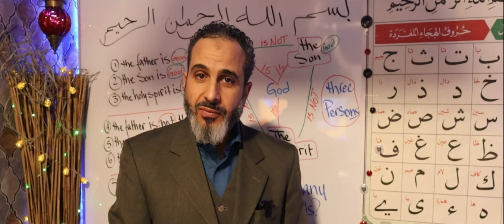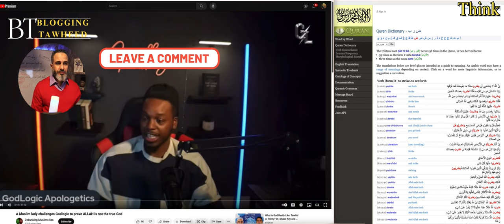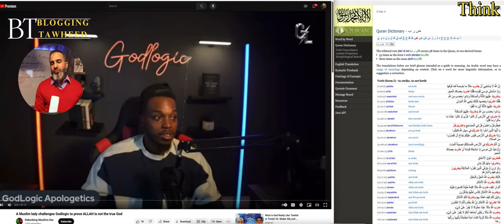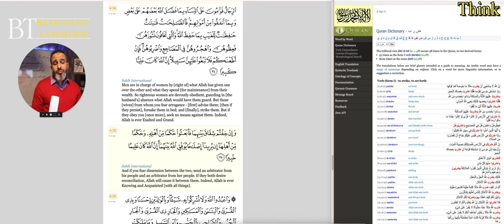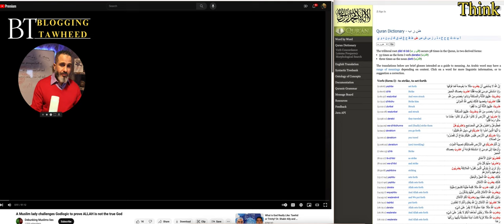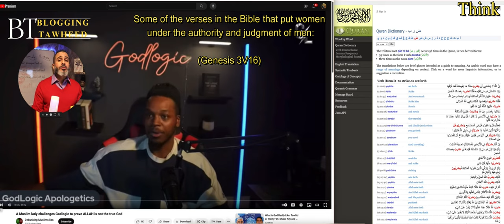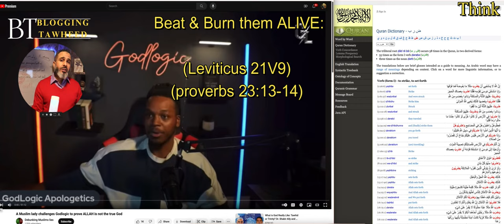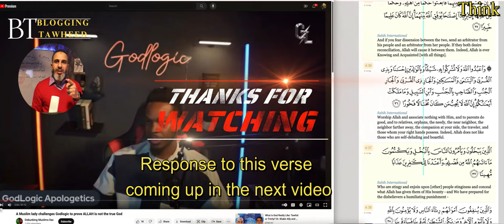GodLogic Apologetics EXPOSED by Top Theology Expert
GodLogic Apologetics Lies & Ignorance Exposed
Exposing GodLogic's ignorance & Lies @GodLogic

In this video, I address the false claims made by Christian apologists about Islam allowing men to beat women. I provide evidence and debunk these misconceptions, emphasizing the importance of enlightened dialogue. I also highlight the need for personal exploration and critical thinking.
No action is requested from viewers, but rather an invitation to discover the truth for themselves.

A Muslim Linguist exposed GodLogic Lies and Ignorance.
A Muslim teaches GodLogic Apologetics about the bible and the Qur'an.
Avery "GodLogic Apologetics" is exposed.
Avery has no academic background whatsoever.
Avery is ignorant and his lies can only go so far till he got exposed.

Share with your friends, family and colleagues and help us Educate, Inspire and Transform this world :) If you have any questions, feel free to ask in the comment section below or call us directly.